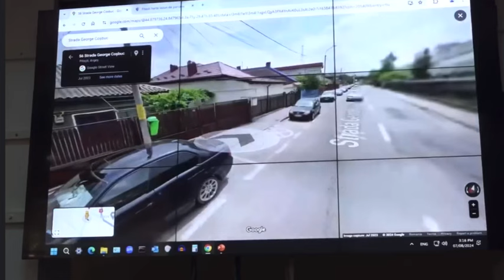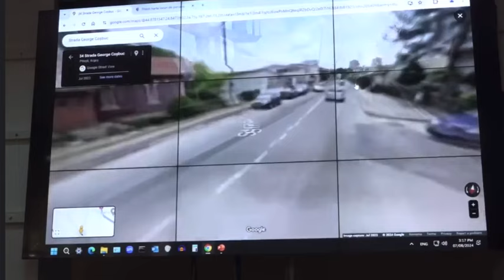Comisia de Circulație Pitești August 2024